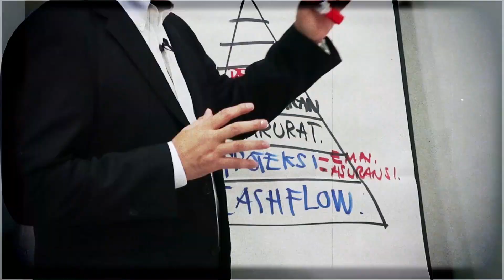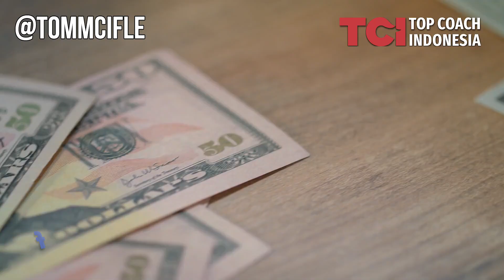10 CARA MELUNASI HUTANG BISNIS DALAM 30 HARI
10 CARA MELUNASI HUTANG BISNIS DALAM 30 HARI